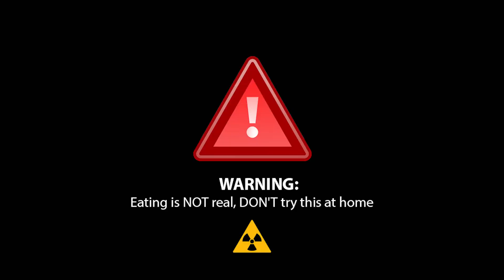Crocodile Dentist Eating a Play Doh Cake Playdough For Kids - Eating No Talk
Crocodile Dentist Eating Play Doh Cake

★★Sago Kids YouTube Channel★★ --- /sagokids